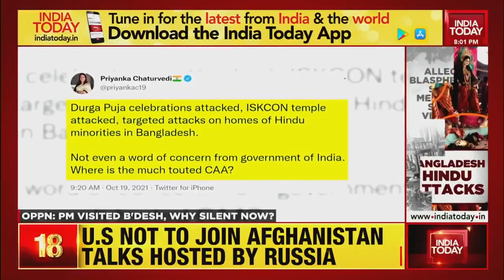Bangladesh Hindu Attacks: Will India Open Doors To Persecuted Hindus? | India Today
A group of assailants vandalised at least 66 homes and torched 20 homes of Hindus in Bangladesh over an alleged blasphemous social media post. This comes amid outrage over incidents of temple vandalism in the country.